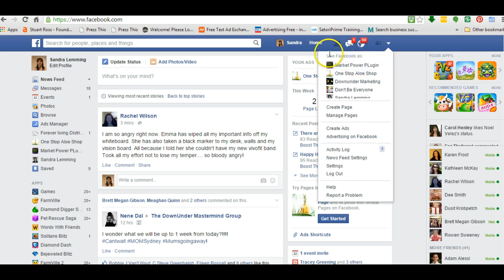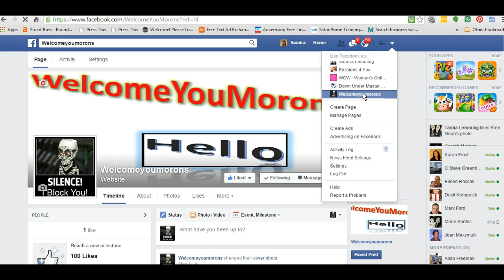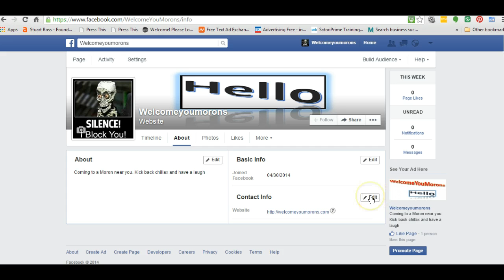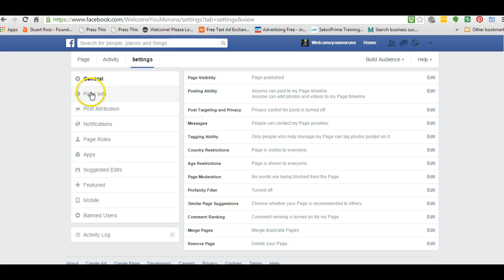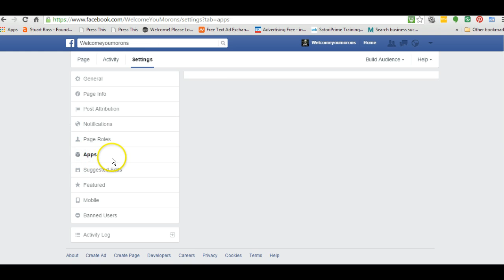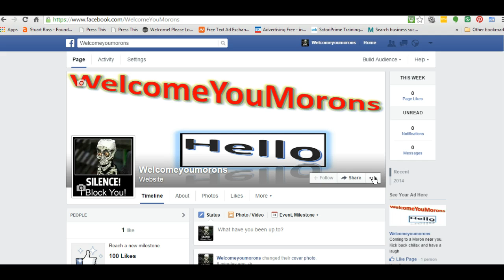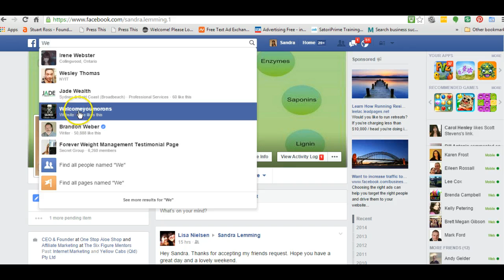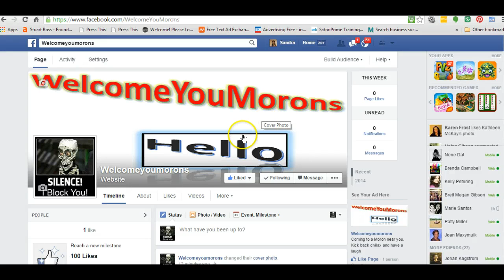Facebook Fan-pages Learning the Basics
How to change out your Facebook Fan-page banner and profile picture and much more.